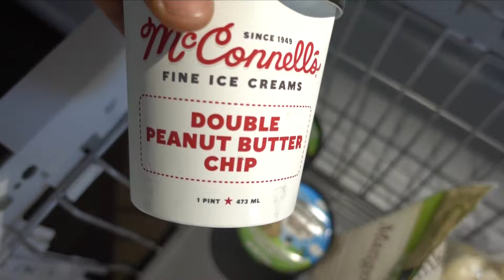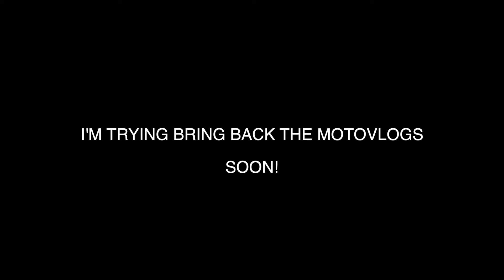NADESHOT SAID NOT TO VLOG THIS